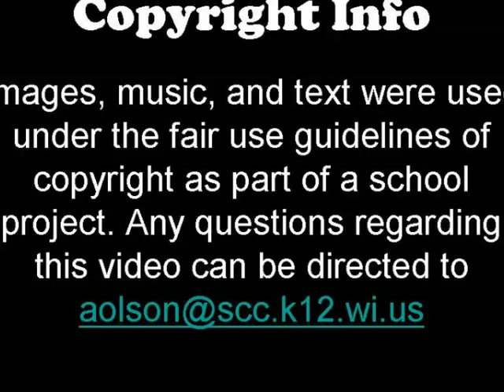Football Fugitive - Book Trailer